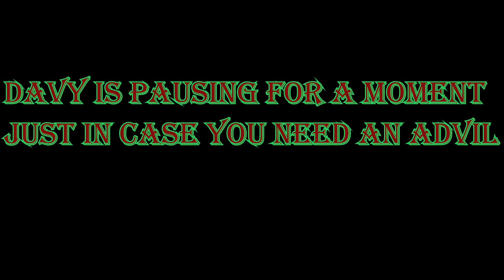Did We Forget Math? - Davy's Awesome Stories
In this video I talk about a few people who forgot basic math